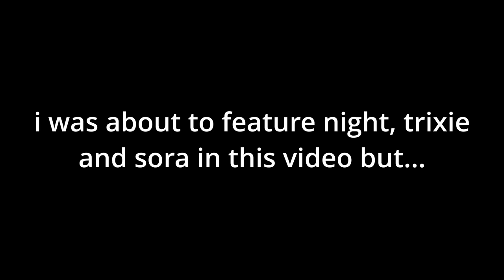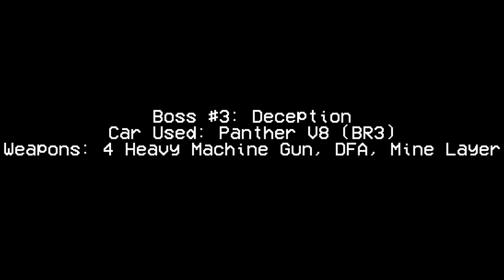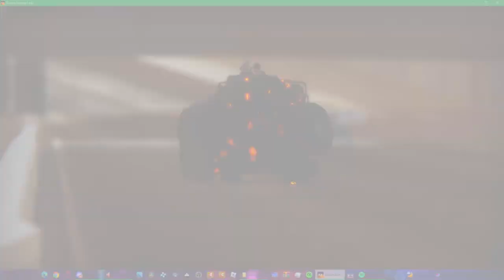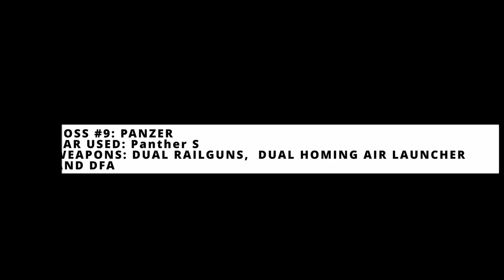Burnin Rubber 5A All Bosses (Aliq Roiz Edition)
SORRY FOR THE WAITING, I WAS BUSY DOING SCHOOLWORK, WATCHING SOME VC, AND PLAYING PS2 GAMES!

Q: What is Burnin' Rubber 5A?
A: Burnin' Rubber 5A Was a mod that was made by Mars Jetblack, this mod was an expansion edition to burnin' rubber 5 HD, it has challenges, unique effects, and much more!
Q: What does "A" Mean?
A: It's an enhancement series to Burnin' Rubber Games

Credits:
Soundverse for Cuphead Announcer Voice:

Go download this mod right now!